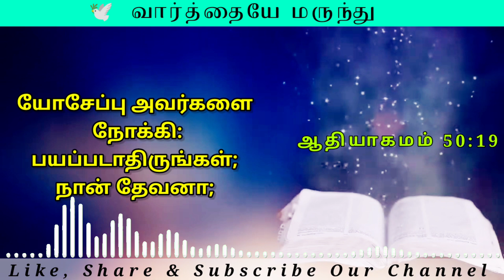Today's Bible verse |Today Promise word |Today Blessing Word| Daily Graceful bible words 13-12-2021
அதிகாலை ஜெபம் | Morning Prayer உனக்கான இன்றைய வசனம் 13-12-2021 | Tamil Bible Verse | Today's Bible verse | Daily Grace ❤ ஜெபம் 🙏|

Today Bible Verse In Tamil | Daily Graceful bible words |Today Promise word | Today's Bible verse |Today Blessing Word

மாற்கு 4:20

சங்கீதம் 107:20

எபிரேயர் 4:12

யோவான் 3:34

Support this Ministry & Offering:

CANARA BANK
MADURAI - 625014
TAMIL NADU
IFSC CODE : CNRB0003054
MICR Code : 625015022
Branch Code : 003054

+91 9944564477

EVANGELIST MICHAEL
PEACE OF HEAVEN MINISTRY
MADURAI

#வசனம்,இன்றையஇறைவார்த்தை,
#today'sbibleverseintamil,
#today'sbibleverse,